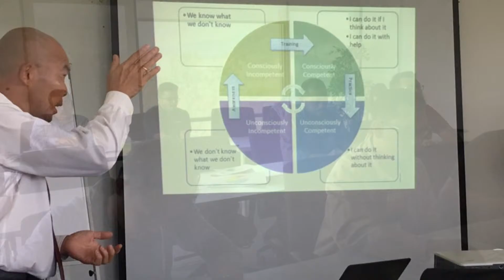Coaching and Mentoring session